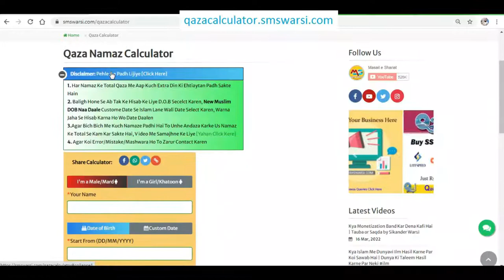इशा की 4 सुन्नत की क़ज़ा isha ki shuru ki 4 sunnat reh jaye to isha ke farz ke bad qaza karni hogi